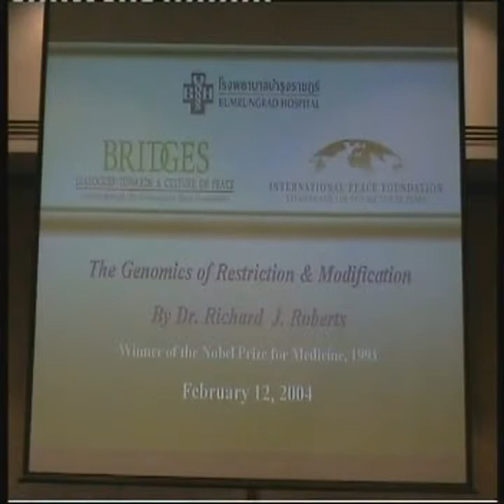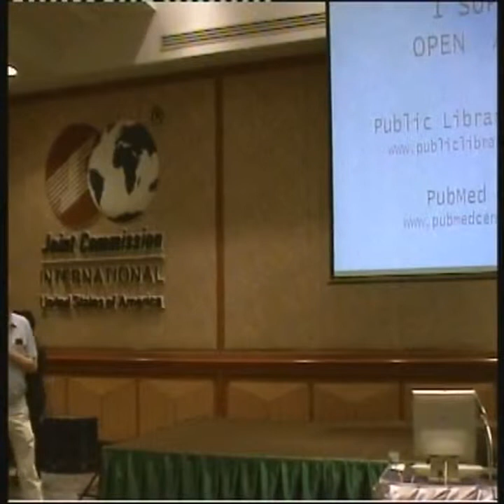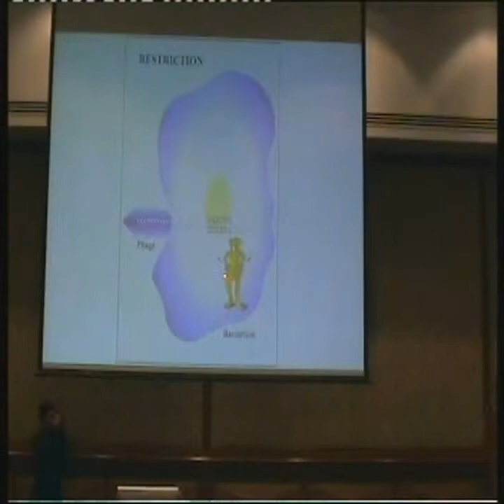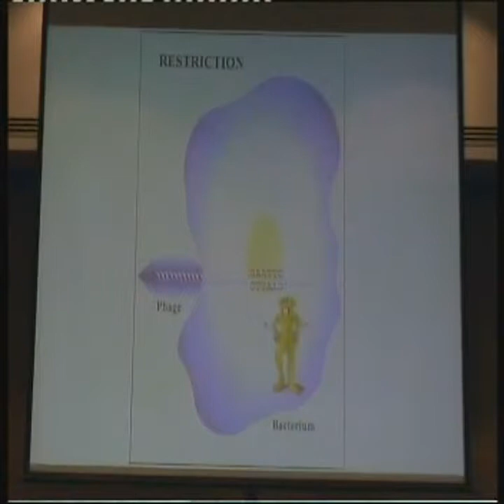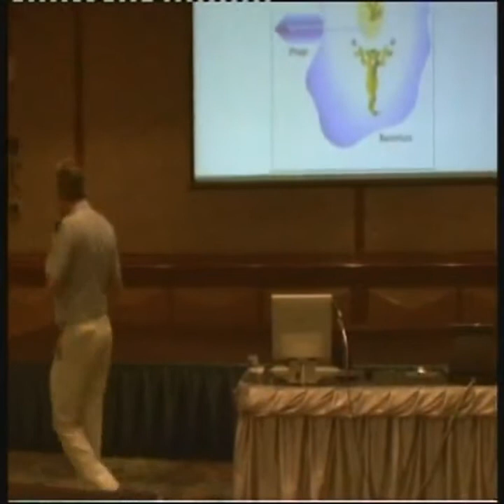Nobel Laureate Prof. Richard J. Roberts at BH facilitated by the International Peace Foundation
Nobel Laureate for Medicine in 1993 Prof. Richard J. Roberts' Keynote Speech "The Genomics & Modifications" at Bumrungrad Hospital Bangkok on February 12, 2004, as part of the ASEAN event series "Bridges - Dialogues Towards a Culture of Peace" facilitated by the International Peace Foundation